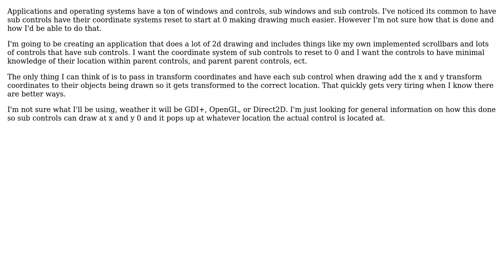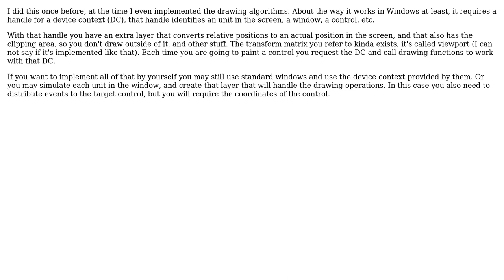Drawing controls and sub controls unaware of their location in parent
With thanks & praise to God, and with thanks to the many people who have made this project possible! You are responsible for your own actions.